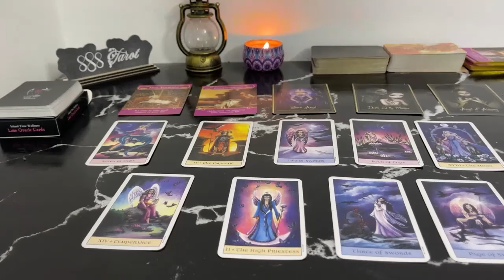GEMINI MAY 2024 - THIS PERSON ADORES YOU, BUT THERE IS AN ISSUE GEMINI MAY TAROT LOVE READING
Hello!!!